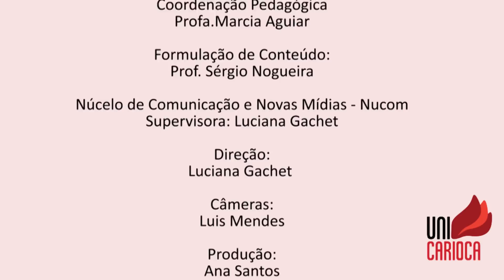VideoDica UniCarioca - Adequação Vocabular I com Prof. Sérgio Nogueira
Confira as dicas de português com o professor Sérgio Nogueira. Neste programa, aprenda sobre adequação vocabular. O exemplo desta vez é a palavra "coisa".

Direção: Luciana Gachet
Câmeras: Luis Mendes
Produção: Ana Santos e Naruna Mota
Videografismo: Dérick Cabral
Edição: Wesley Chaves